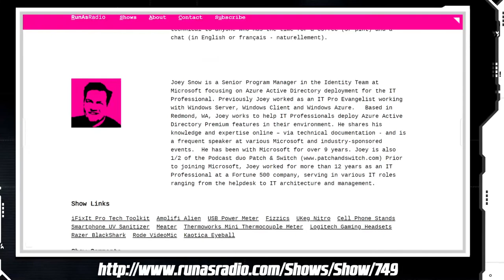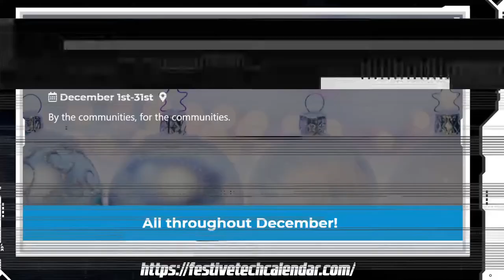OverIndex AmongUs Chex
It's Friday, do you know where your IT Pros are? We don't - It's Patch and Switch.

And now Two guys who's Holliday wrapping looks just like the wiring in their wiring closet.

It's Patch and Switch!

Geek comedy and tech humour on a Friday. what could be better?